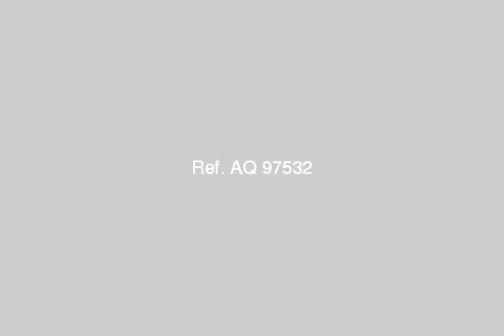Office Or Company For Sale In Lauran Alexandria - mlseg.com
Office Or Company For Sale In Lauran Alexandria مكتب بموقع متميز بلوران 6غرف ريسبشن بوفيه ارشيف كبير عحمام متشطب سوبرلوكس - لوران - Egypt Real Estate | Alexandria | Lauran | Office / Company For Sale